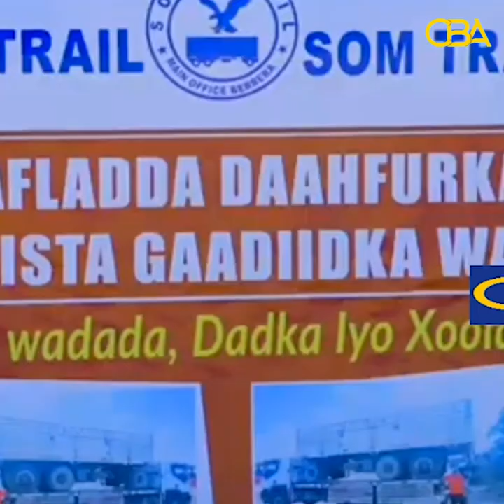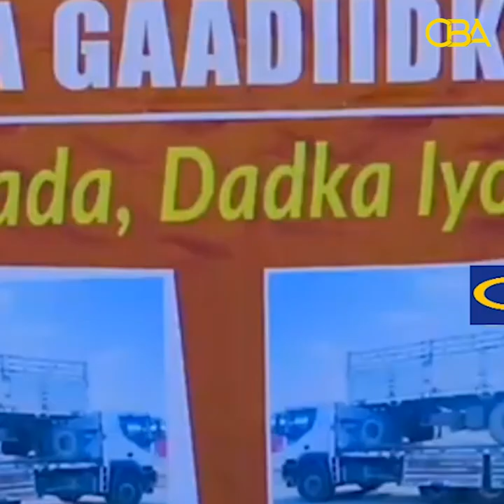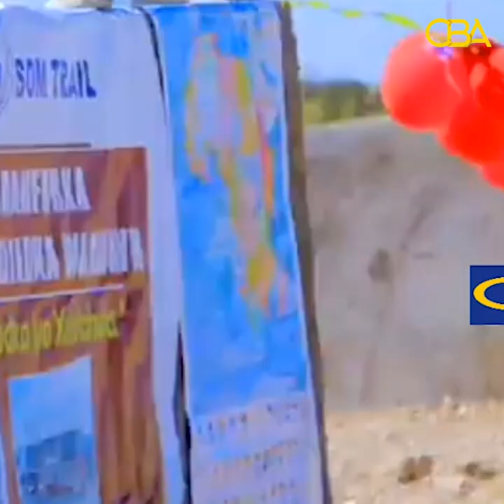Wasiirka Gaadiid iyo jidadka Somaliland oo xadhiga ka Jaray Xarunta Isa-Saarista Gaadiidka Waawayn